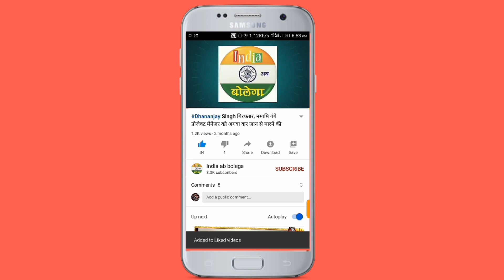सतहरिया ढाबे पर मारपीट व फायरिंग चार घायल